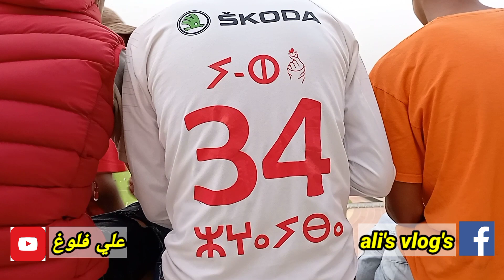Vlog150 حضور كبير للجماهير السوسية و احتفالية بملعب ادار في مبارة الحسنية و المولودية الوجدية